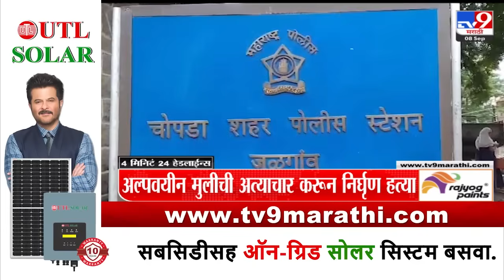4 मिनिट 24 हेडलाईन्स | 4 Minutes 24 Headline | 11 PM | 8 September 2024 | Marathi News | tv9 marathi